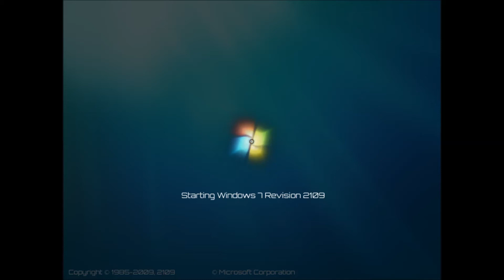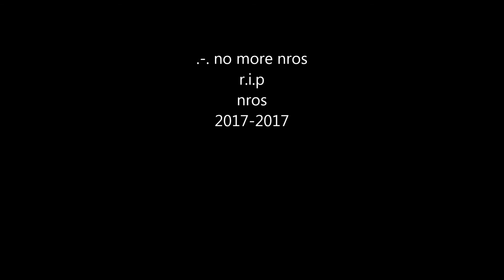WNRR 5/NROS 1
Give Any Ideas I Will Accept.